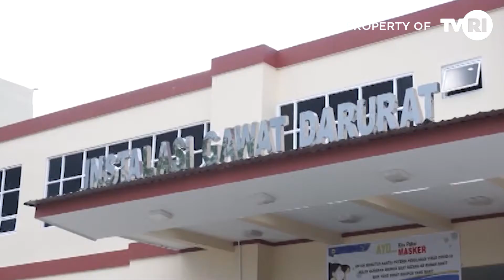KAB. TANAH DATAR - TIGA ORANG ALAMI LUKA BAKAR AKIBAT KIOS BBM ENCERAN TERBAKAR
Kebakaran melanda Kios penjual Minyak enceran atau Pertamini  di Jorong Koto Panjang Sungai Tarab Tanah Datar. Akibat peristiwa tersebut 3 Orang  yang terdiri dari Satu Keluarga menjadi korban dan mengalami luka Bakar.